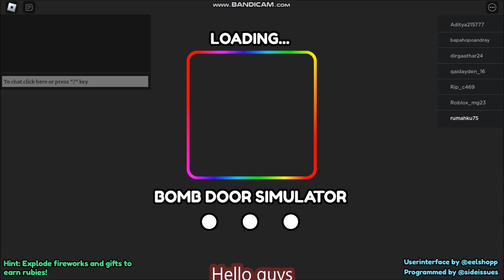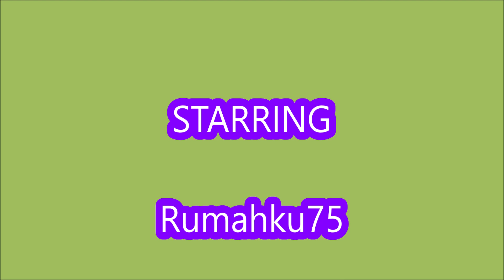*ALL CODES WORK* Bomb Door Simulator ROBLOX | NEW CODES | FEBRUARY 6, 2024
Bomb Door Simulator
- ALL CODES WORK
- NEW CODES